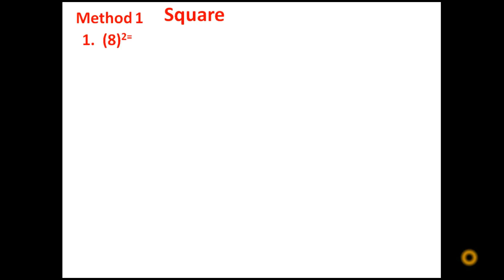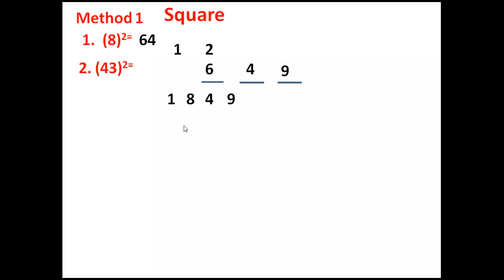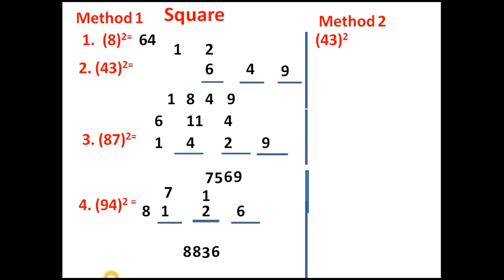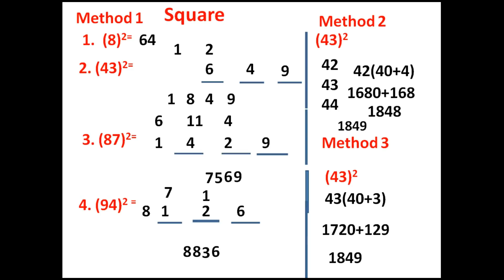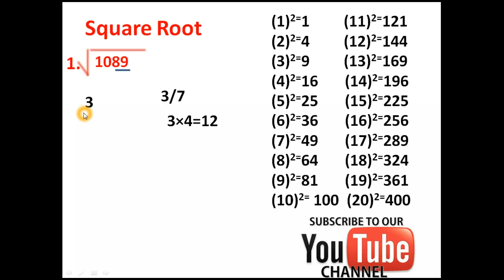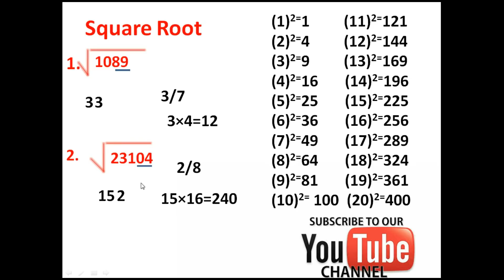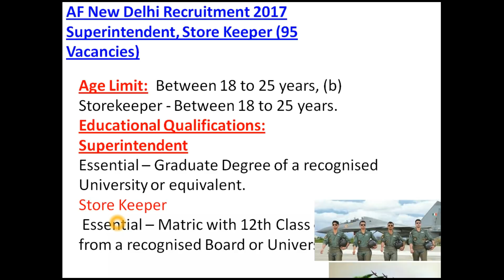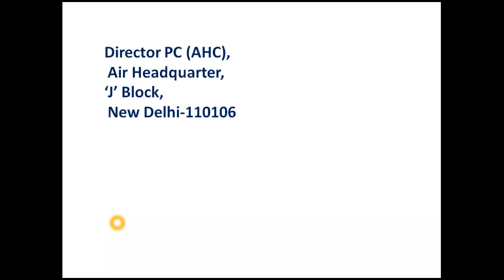SQUARE & SQUARE ROOT IN TELUGU/SQUARE AND SQUARE ROOT TRICKS/SPEED MATHS/SIMPLIFICATIONS IN TELUGU